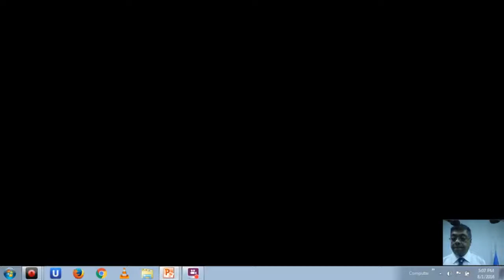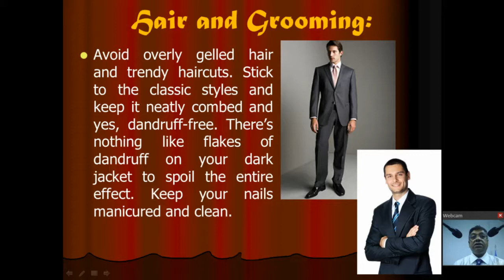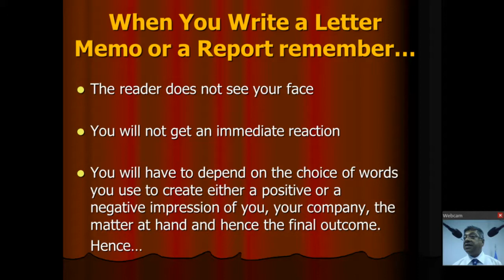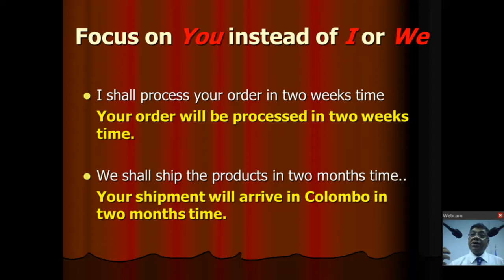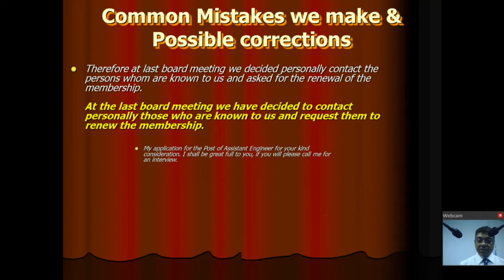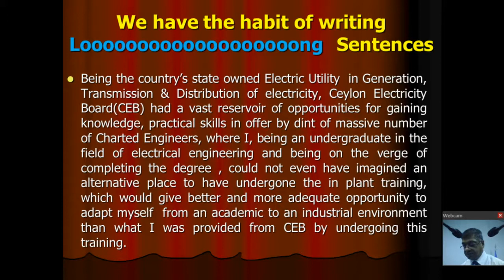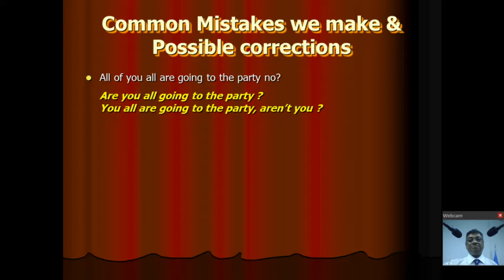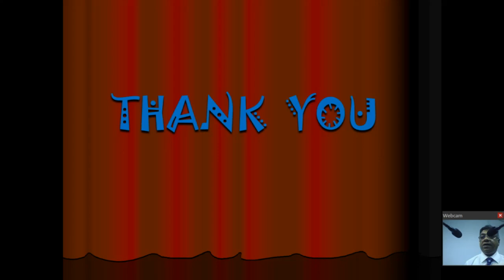Let us make sense when we talk and write